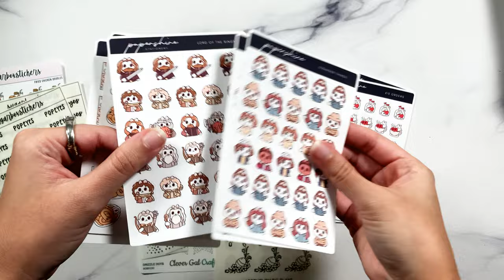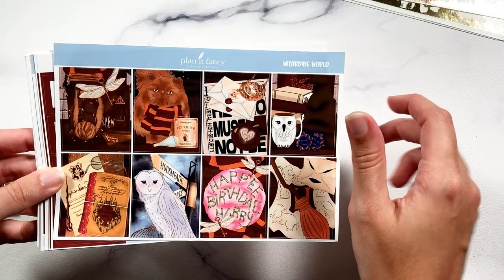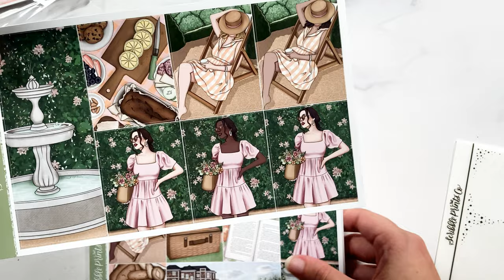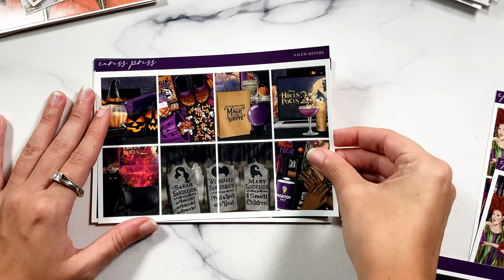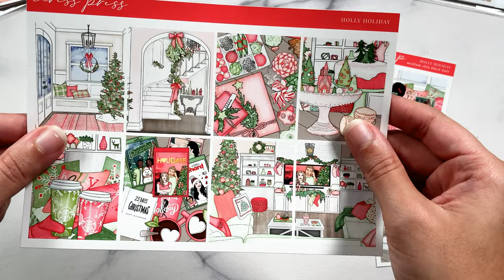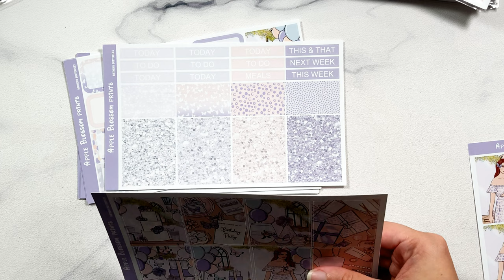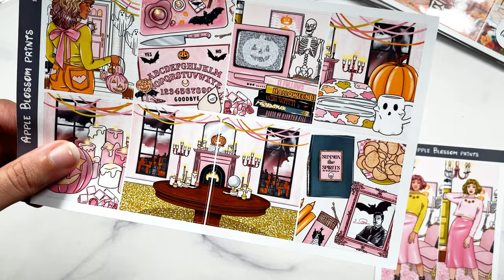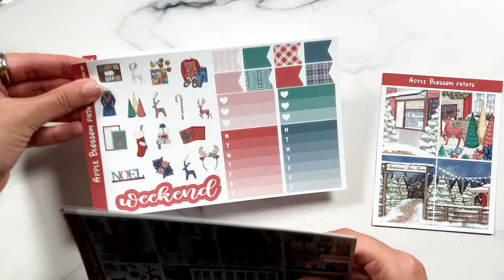Planner Sticker Haul #113 (kits and characters)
Sticker Notes //
So many new kits to put in my binders...be warned, my Black Friday hauls will be even bigger!! (Well, that warning should be for my binders honestly)

Shops Hauled //
Intro (0:00)
TeddyPlansCo (9:20)

Video Notes //
Stay tuned until the end section for all sorts of extra goodies, like both final photos and panning shots of the entire spread (some angled so you can see the foil in the right lighting).

I'm including the names of the shops at the beginning of each haul section so you know how it's spelled and where to find it without having to open up the description! Hope that helps and makes the video look a lil more organised!

Let me know what types of videos you want to see on my channel!! I'm currently working on a series on every sticker sheet / kit I own.

P.S. I need sticker recommendations for:
~ coughing or sore throat stickers
~ hurricane or wildfire stickers (already have OMWL)

~ Pens: Pilot G-2 .38 and Uniball Signo .38
~ LED lights
~ Phone (for recording): iPhone SE 2
~ Microphone: Blue Snowball
~ Video editing software: VideoPad